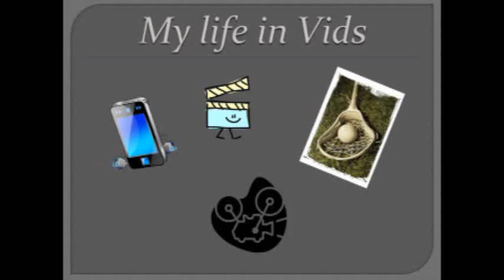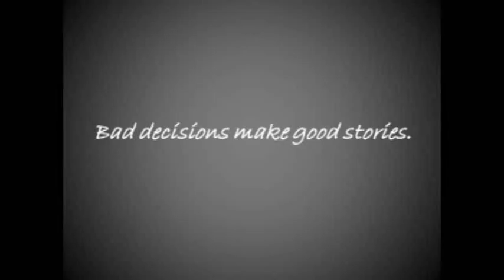NO MORE SWEARING (vlog #98 10/07/10)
This is The pantaloons bar!

-The intro song "Balkan Blues" and the outro song "Love" are performed by Stereotype Inc. Check out their music